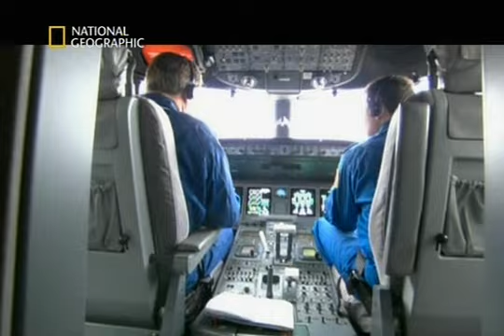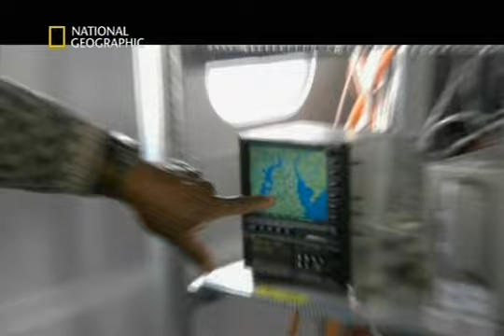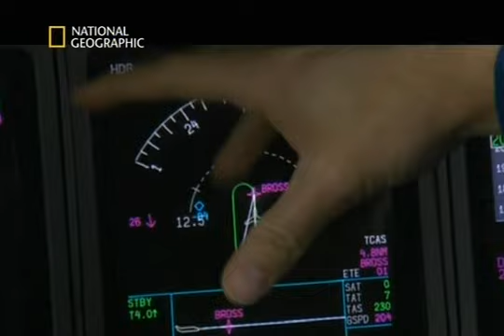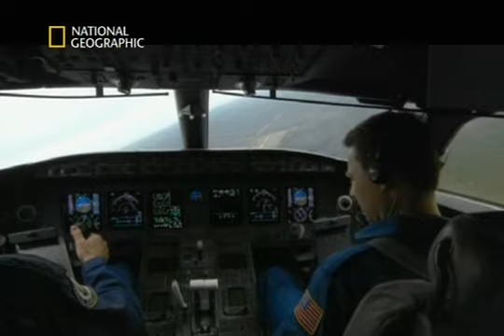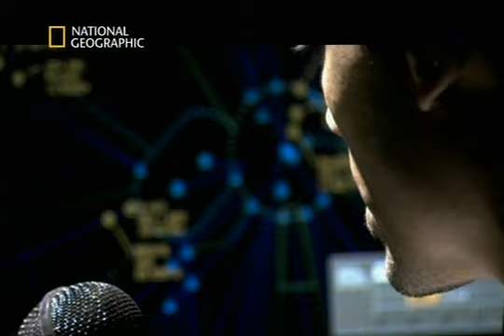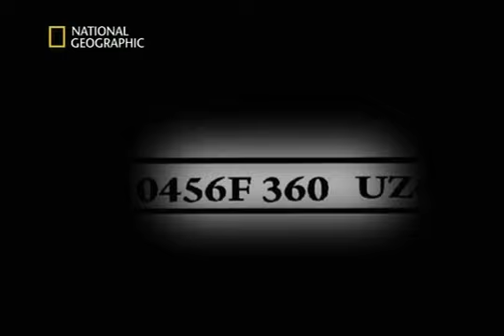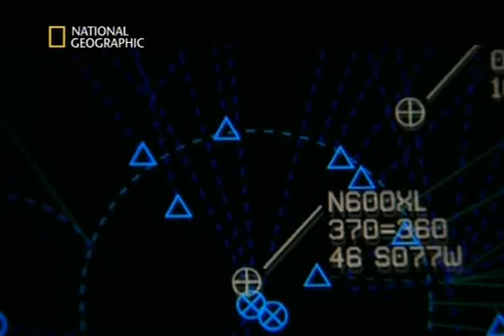Indagini ad alta quota-Sistemi in stallo 4/5(6°stag-4°ep)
Puntate del programma Indagini ad alta quota della National Geographic Channel
6°stagione-episodio 4 di 5 "Sistemi in stallo"